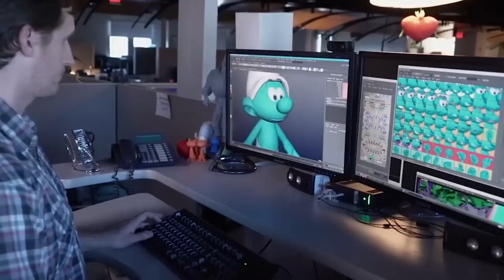The Voices Behind Popular Animated Movie Characters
Admit it, it's always interesting to learn more about creative professions. For example, how a famous band is recording an album in the studio. Or how animators create the universe of your favorite game. And also - how animated movie characters get their voice.
Voicing is indeed a very interesting process. Large animation studios often invite real pop stars: singers, bloggers and Hollywood celebrities as voice actors. And probably you’ve never noticed it! Well, sit back and watch the video to the end - today, we will tell you about people who voiced the coolest animation movie characters of recent years.

00:00 - Welcome!
00:48 - StarDog and TurboCat
02:11 - Onward
03:19 - Soul (Preview)
04:13 - Hotel Transylvania
05:14 - The Angry Birds Movie 2
06:01 - Moana
06:51 - Ice Age 5: Collision Course
07:58 - Underdogs
08:24 - UglyDolls
09:07 - Smurfs: The Lost Village
10:11 - Trolls
10:57 - Madagascar: Escape 2 Africa
11:27 - Rio
11:57 - Scooby-Doo
12:32 - Sing (Preview)
13:24 - Mulan
14:20 - Monsters vs. Aliens
14:55 - Frozen
15:29 - SpongeBob SquarePants